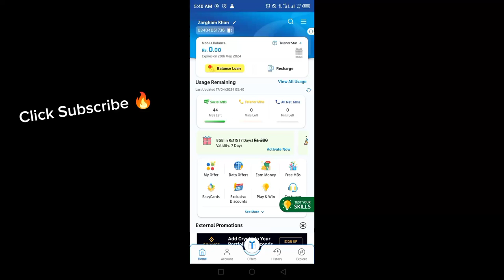Telenor App question answers today 17 APRIL 2024 | Test Your Skills | My Telenor App Free MBs